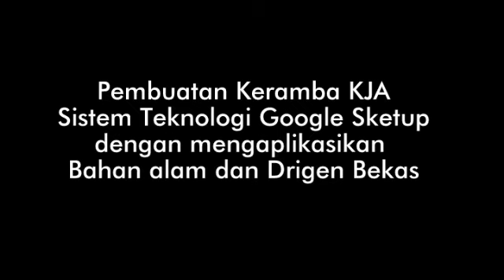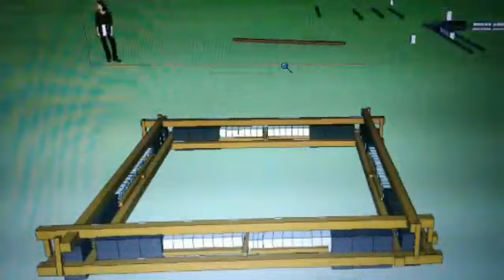Membuat Keramba Jaring Apung dengan Bahan Sederhana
Cara membuat keramba jaring apung dengan bahan sederhana